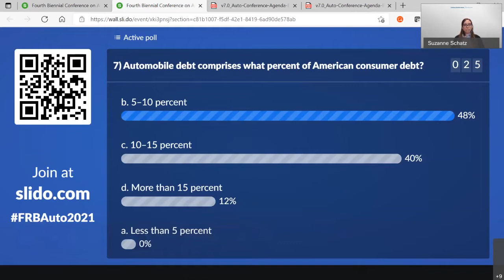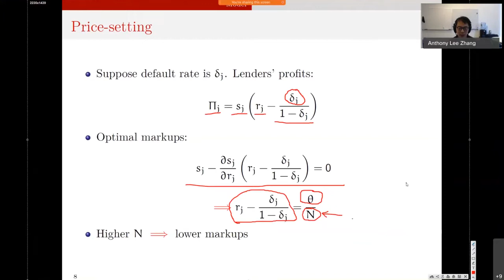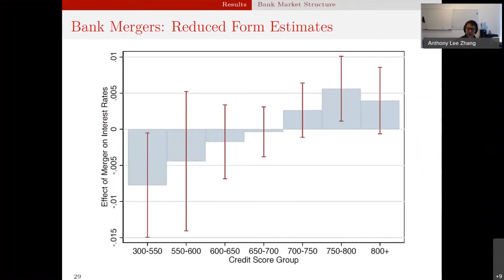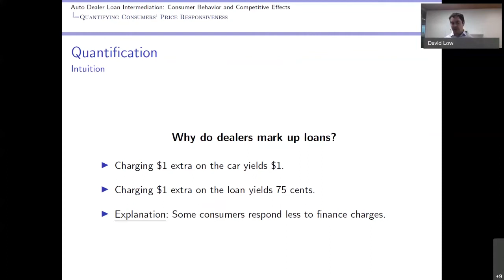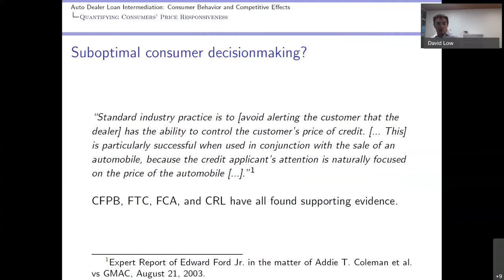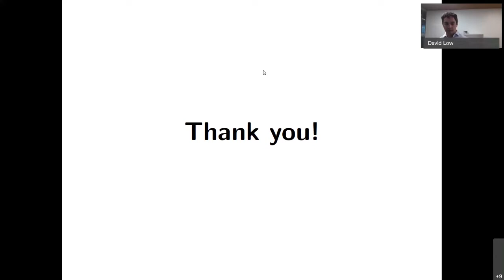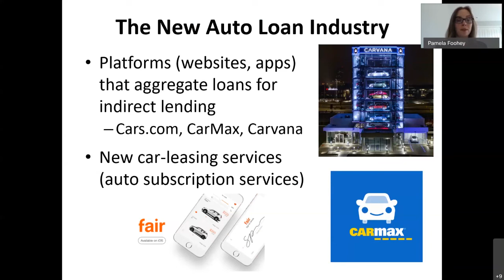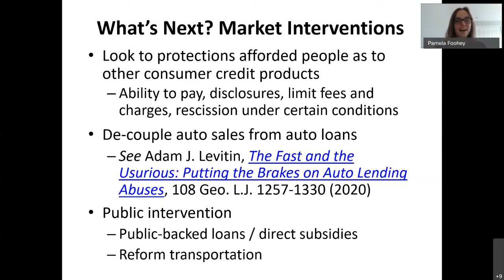Competition and Consumer Welfare — Subprime Auto Buyers and Closing Remarks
Competition and Consumer Welfare — Subprime Auto Buyers
Moderator: José Canals-Cerdá, Federal Reserve Bank of
Philadelphia
• Competition and Selection in Credit Markets
 Anthony Lee Zhang and Constantine Yannelis,
University of Chicago (2:02)
• Auto Dealer Loan Intermediation: Consumer Behavior and
Competitive Effects
 Jonathan A. Lanning, Federal Reserve Bank of Chicago;
David C. Low, Consumer Financial Protection Bureau;
Andreas Grunewald, Frankfurt School of Finance and
Management; and Tobias Salz, Massachusetts Institute
of Technology (30:13)
• Consumers’ Declining Power in the Fintech Auto
Loan Market
 Pamela Foohey, Yeshiva University (1:02:07)

Closing Remarks
Robert M. Hunt
Senior Vice President and Associate Director, Consumer
Finance Institute, Federal Reserve Bank of Philadelphia (1:33:52)